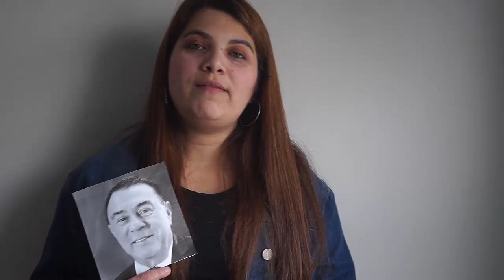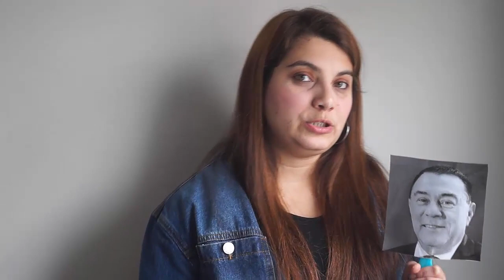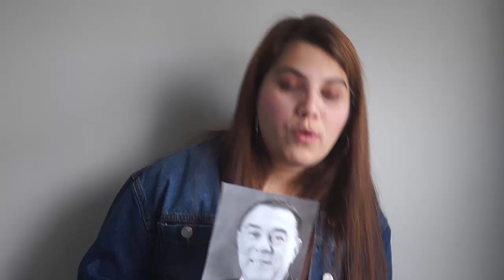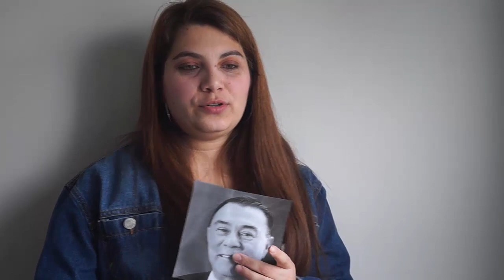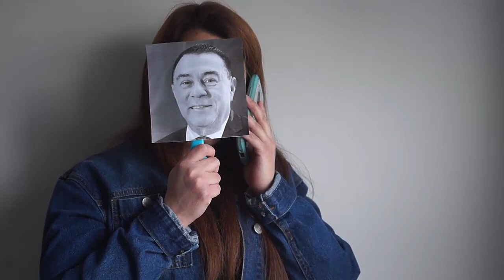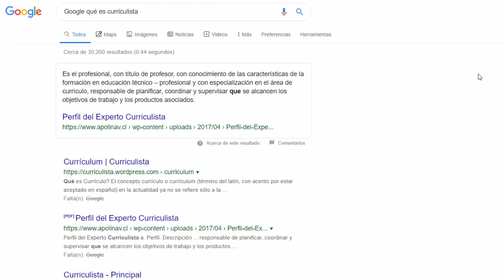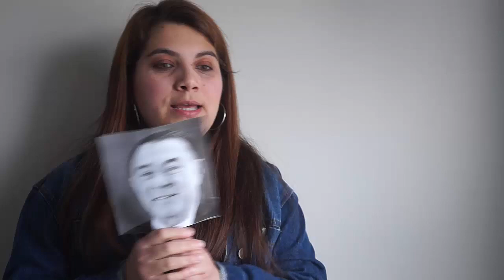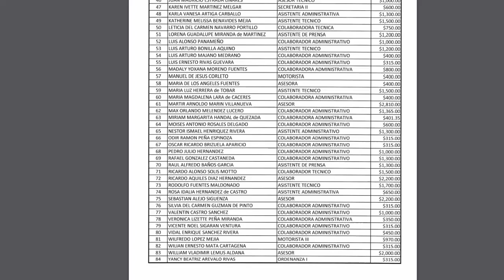Increíble al diputado Carballo le pagamos hasta el psicólogo con nuestros impuestos